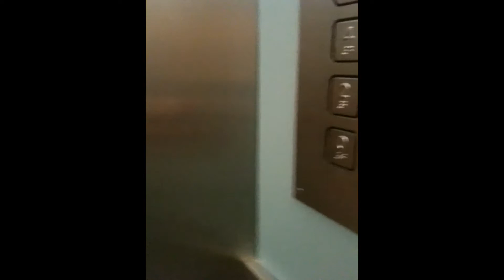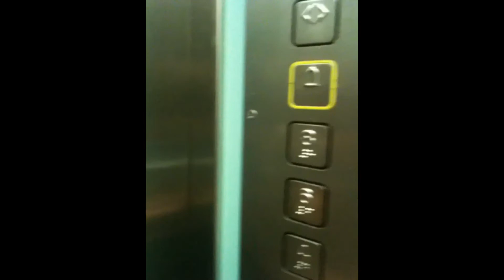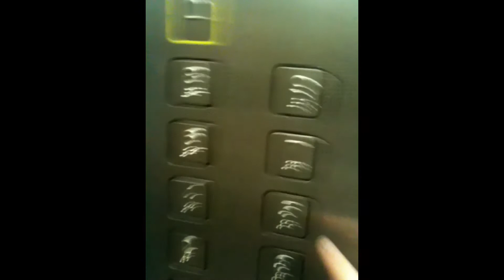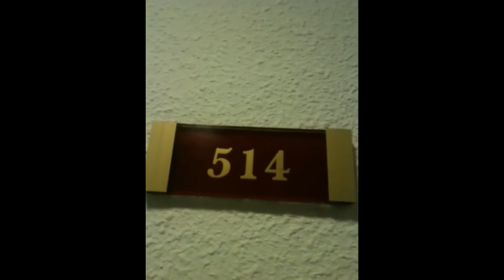Pár rokov stará 𝙃𝙤𝙩𝙚𝙡 𝙏𝙤𝙪𝙧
Ahojte, toto je moje prvé video čo som natočil, tak preto ho dávam sem na youtube. Bol by som rád ak by ste ho aj napriek tomu že ma pár rokov a nie najlepšiu kvalitu dopozerali do konca!

Znepriatelené kanály - Bábovka Naladená

Dúfam že sa videjko páčilo:)

Daj like!!! Čím viac tým ma to viac baví robiť.
Sleduj ma na Instagrame!!!
Pls, zdieľaj toto video!!! Aby ma sledovalo viac ľudí čo ma poteší!!!

Novinky ;-)

- bude asi aj greenscreen
- vide v 4k kvalite
- veľké projekty:)